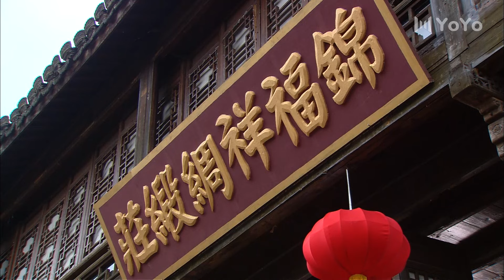大扇坊 22（姚芊羽/吴奇隆/迟帅/郭珍霓/寇振海/王珂）